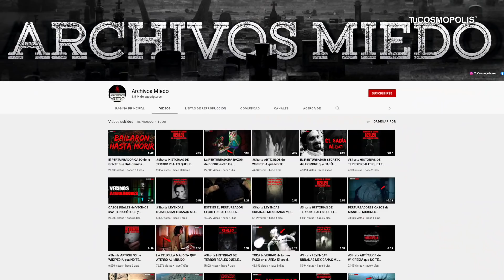PELÍCULAS más ESPERADAS del 2022 que NO TE PUEDES PERDER